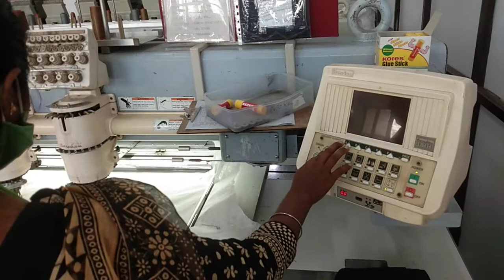Embroidery machine with 24 head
Denim back pocket panel embroidery with 24 head embroidery machine.